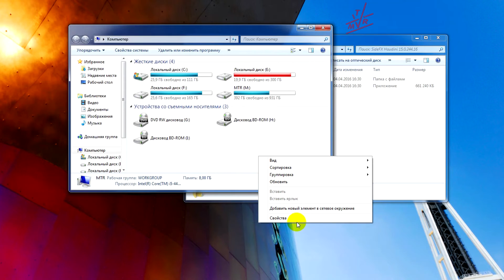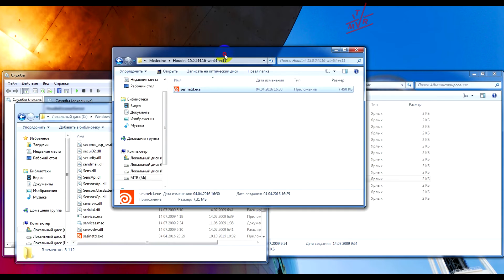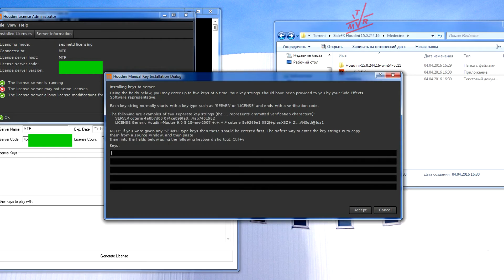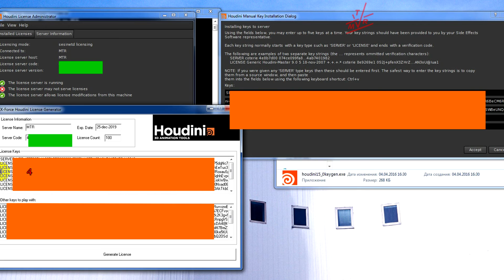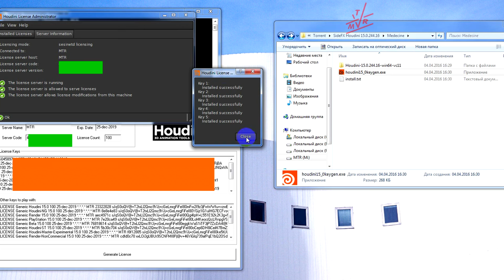Установка Houdini 15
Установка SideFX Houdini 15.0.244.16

Активация  Houdini 15
Активировать Houdini
Программа SideFX
Как установить Houdini 2016